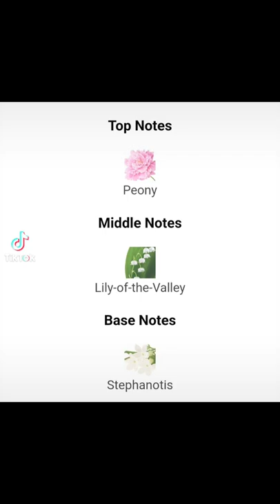Need To TRY!! NEW Gucci The Alchemist's Garden: Tears From The Moon